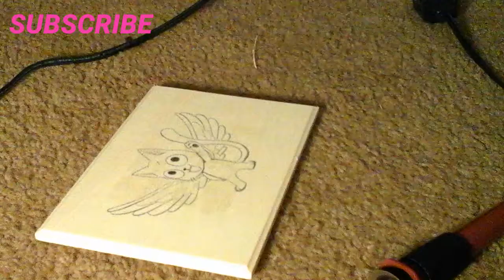Fairy Tail Happy. Speed Burning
Happy Burnt